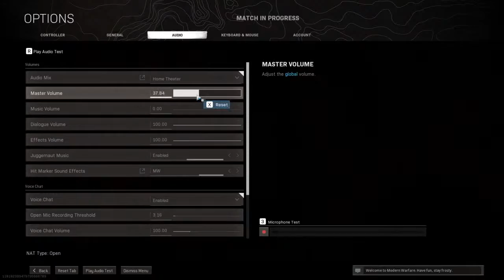solo cod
theshadow78910